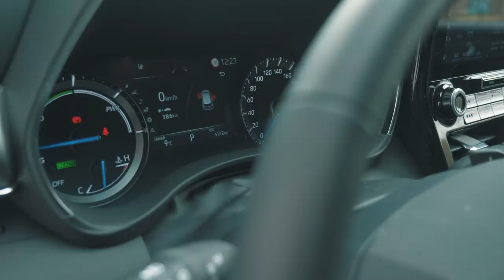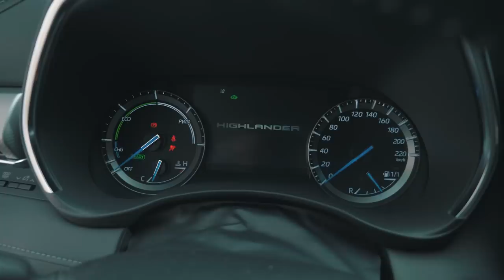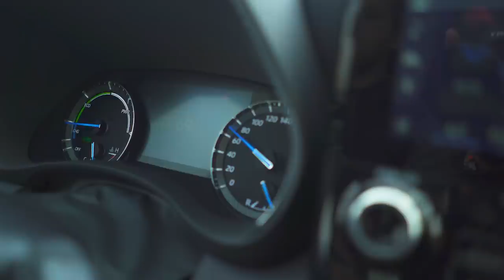Toyota Highlander | Vanagas Extreme Machines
Šį kartą Vanagas Extreme Machines rubrikoje išvysite AUKŠTAITĮ - Toyota Highlander, kuris po 20 metų gyvavimo atvyksta į Europą.

Inbank - naujos kartos bankas ten, kur jūs ir internetas.

Šiuo metu terminuotų indėlių palūkanos vienos geriausių tarp bankų. Palankiausios palūkanos siekia 2,5 proc. Taupykite efektyviai!